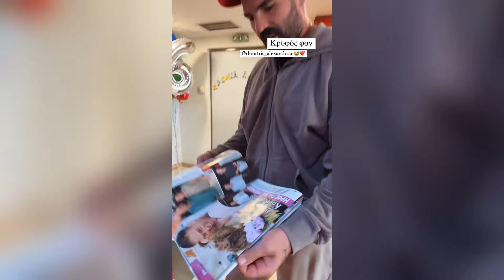J.touni Ο Αντρας μου ειναι Fan του Κασσελακης